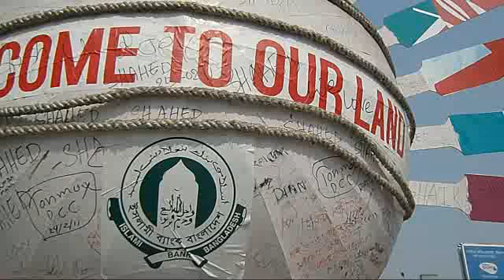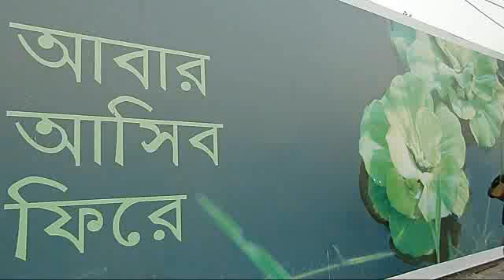Bangladesh world cup 2011 Welcome To Bangladesh Dhaka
Bangladesh world cup 2011 Welcome To Bangladesh